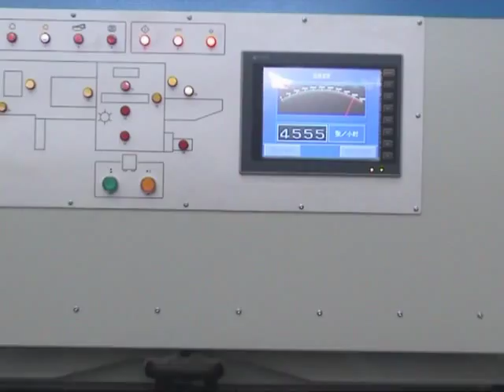ETERNA PE1620SA-Extra (Automatic Diecutting & Creasing Machine)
ETERNA  PE1620SA-Extra
Automatic Flatbed Diecutting And Creasing Machine With Stripping Station

ETERNA LEAD EDGE FEEDER
- Allows consistent and precise feeding of wide range corrugated board with various board quality.
- Unique polyurethane wheel surface with grid lifter and air cushion ensures smooth feeding of warp boards with consistency and register accuracy.
- Front gauge position back and forth adjustable to accommodate variation in gripper margin according to the job specification.
- Fine vacuum suction adjustment through inverter adapts to wide range of stock thickness from F flute to double wall.

DIECUTTION SECTION
- safety door and diechase safety locking system to ensure safe operation.
- Complete lost sheet control throughout the entire machine.
- Centerline system compatible to Centerline II for quick change over and short setup time.
- Air cushion underneath the cutting plate for easy cutting plate floating in and out.

STRIPPING SECTION
- Heavy duty double action stripping system to ensure positive stripping.
- Centerline system compatible to Centerline II for quick stripping die setup.
- Motorized upper frame suspending hoister.
- Quick lock stripping pins used for quick setup of simple stripping work.

DELIVERY SECTION
- Front, back and side joggers to ensure neat stacking.
- Non-stop delivery ensures continuous productivity.
- Batch counter output.

BATCH COUNTER BELT TYPE DEVICE
- Escalator delivery fork with non-stop air cylinder and conveyor belt delivery table to prevent the sheets from scratching and for neat sheet stack deliver.

SPECIFICATION
- Max. Sheet Size : 1620 x 1200mm (63-3/4" x 47-1/4")
- Min. Sheet Size : 650 x 450mm (25-1.2" x 17-3/4")
- Max. Cutting Size : 1600 x 1180mm (63" x 46-1/2")
- Max. Mechanical Speed : 5000 cycles/hr.
- Stock Range : E, B, C, A and AB flute corrugated board (1-8.5cm)

For more details. please contact ETERNA North America Office

BRAUSSE - Group
1-1500 Valmont Way, Richmond, BC, V6V 1Y4, Canada
Contact Person : Chris Yeung